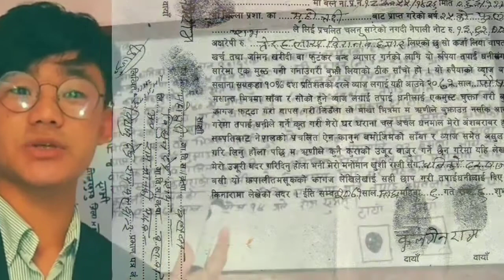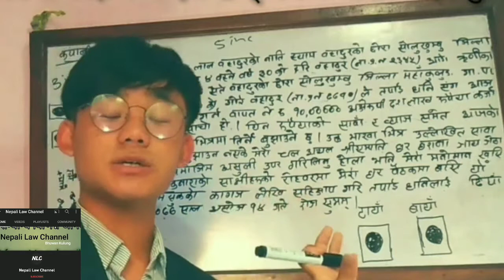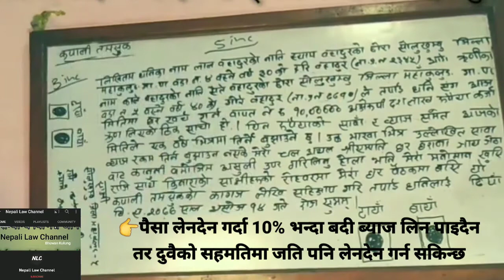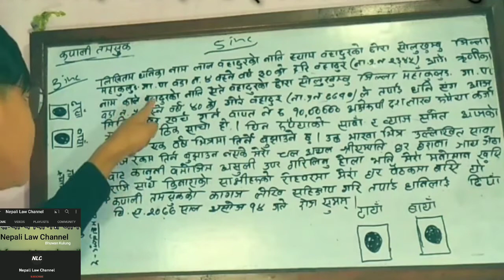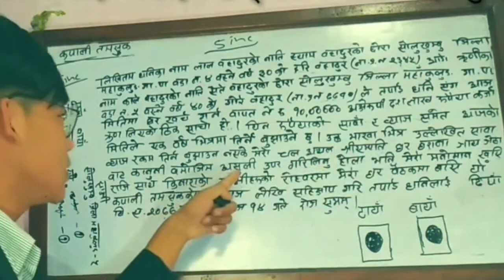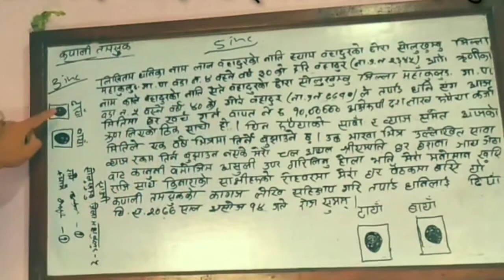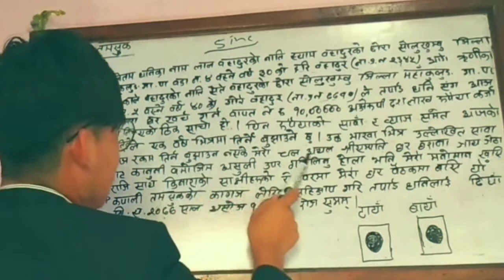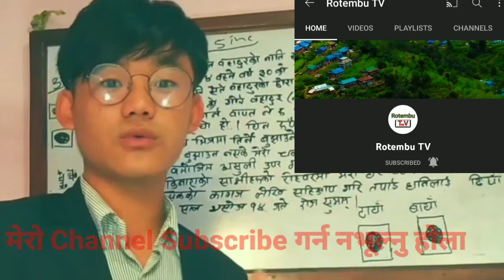Kapali Tamasuk Lekhne Tarika /कपाली तमसुक लेख्ने तरिका_(✍Bhuwan Kulung)bhuwankulung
Kapali Tamasuk Lekhne Tarika कपाली तमसुक लेख्ने तरिका

सबैलाई धेरै धेरै धन्यवाद ❤️💯

भिडियो कस्तो लागेउ सल्लाह सुझाव दिन नबिर्सिनु होला 🙏
आफ्नो अमूल्य समय भिडियोमा खर्चिनु भयो त्यसको लागि धेरै धेरै धन्यवाद 🙏❤
सधै यसरीनै साथ र सहयोग दिनुहुन्छ भन्ने आशा राख्दछु